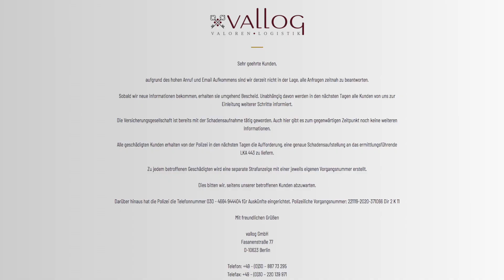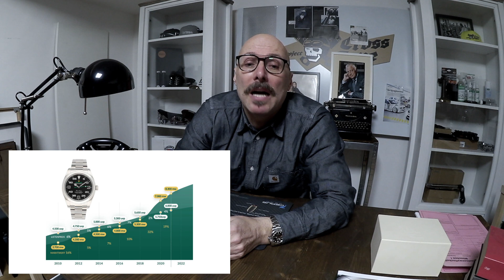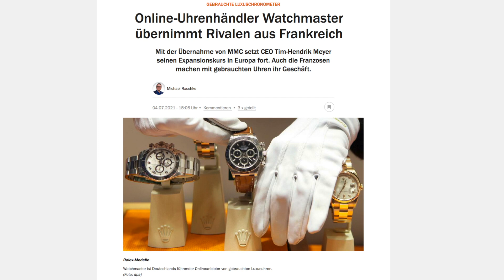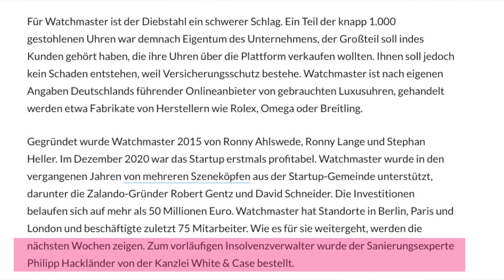Berlin Tresor Einbruch min. 10 Millionen Schaden - Watchmaster Insolvenz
Wer sind die Hauptdarsteller in dieser Räuberpose:
VALLOG
WATCHMASTER

Quellen:
Handelsblatt
Business Inside
Watch.de der BLOG
Vallog
Watchmaster

Mein Video zur Uhren Aufbewahrung:
Wertvolle Uhren aufbewahren Schließfach vs Uhrenbeweger zuhause

meine eigene aus meinem Auto Channel:
Project Cross Type

Zur Kontaktaufnahme bei Fragen und Problemen:
GI5 - A- 5020 Salzburg
GI5 - D- 81679 München